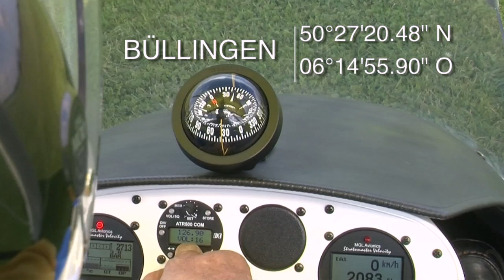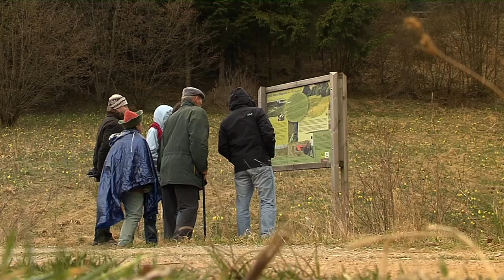Büllingen NL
Helemaal in het oosten van België, tegen de Duitse grens, ligt Büllingen. Deze Eifelgemeente biedt een uniek verblijf aan wie rust zoekt, aan natuurliefhebbers en aktieve vakantiegangers.

Uitgestrekte bossen en weiden, dalen waar riviertjes ontspringen, een stuwmeer vlakbij: hier vindt iedereen  ontspanning. Büllingen is niet alleen één van de meest uitgestrekte gemeenten van het land, hier ligt ook het hoogste dorp van België.